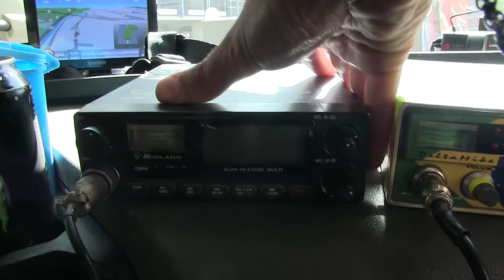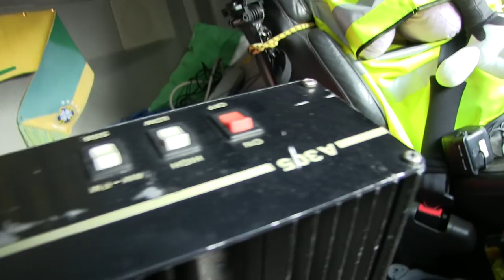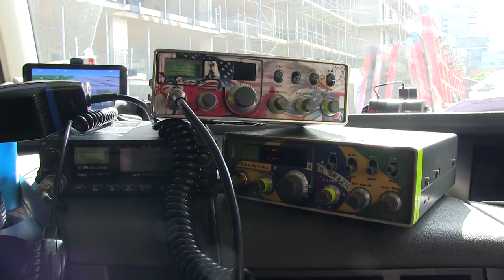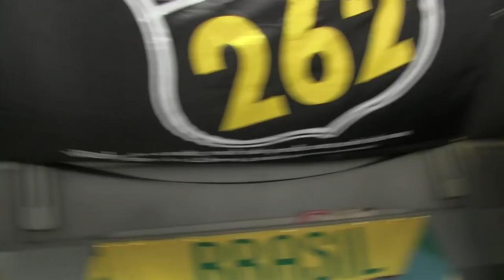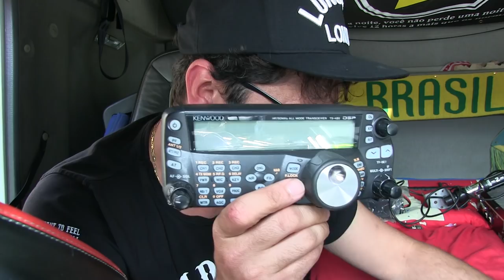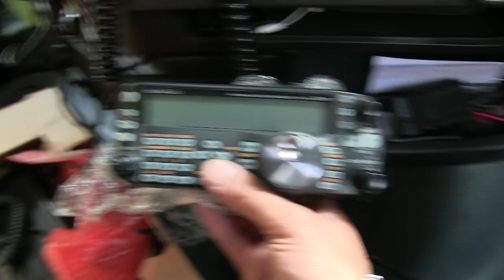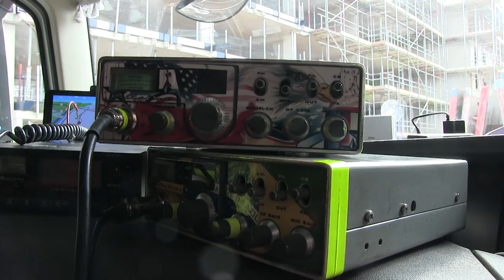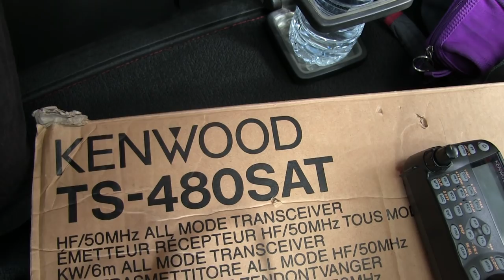Os Radios PX que tenho! qual irei montar ?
Os Caminhoes mais Top, Manobras com carreta, estradas europeias, ao Extremo, este canal mostra de tudo um pouco , confira a DESCRIçAO DO VIDEO !